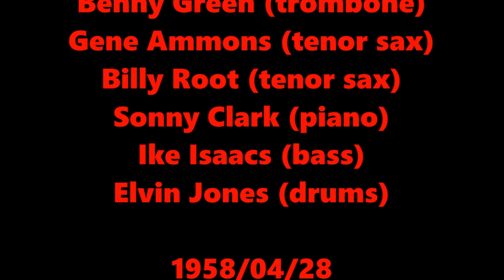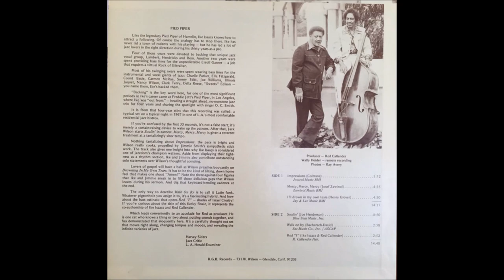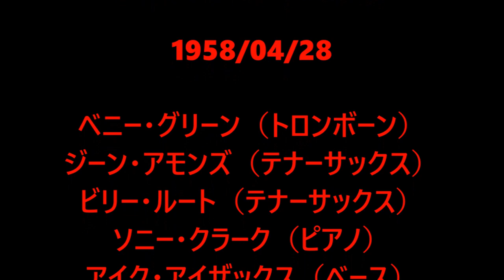That's All - Bennie Green Sextet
Benny Green (trombone)
Gene Ammons (tenor sax)
Billy Root (tenor sax)
Sonny Clark (piano)
Ike Isaacs (bass)

1958/04/28

ベニー・グリーン（トロンボーン）
ジーン・アモンズ（テナーサックス）
ビリー・ルート（テナーサックス）
ソニー・クラーク（ピアノ）
アイク・アイザックス（ベース）
エルビン・ジョーンズ（ドラムス）

That's  All ,  the  single  standard  item  on  the  agenda,  is  a  Haymes-
Brandt  work  and  serves  to  showcase  the  lamentful,  brooding,  easy,  cool
style  that  too  is  a  part  of  Bennie  Green's  artistry.  He  literally  floats
through  this  singing  thing  with  the  ease  and  mastery  of,  say,  Sarah
Vaughan — for  his  horn  truly  is  singing.  "Jug's"  ad  lib,  which  follows,  is
also  "something  else."  Bennie  improvises  the  finish.

—JACK  WALKER
Radio Station WOV New York
(original  liner  notes)